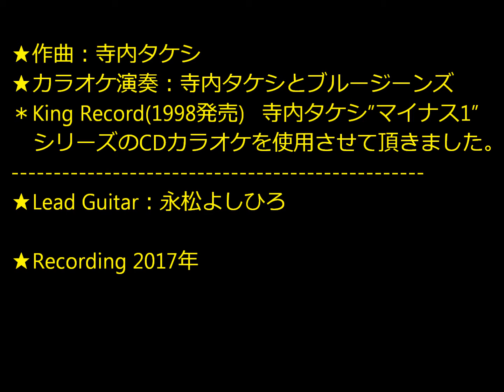テリーのテーマ（2017年）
★作曲：寺内タケシ★カラオケ演奏：寺内タケシとブルージーンズ
＊King Record(1998年発売)   寺内タケシ”マイナス1”シリーズのCDカラオケを使用させて頂きました。★Lead Guitar：永松よしひろ    ★Recording 2017年 (使用ギターは愛用のモズライトを使用しました。)